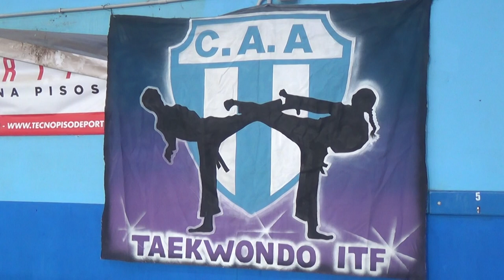DAVID BERTINAT - TAEKWONDO C.A.A. - TORNEO INFANTO JUVENIL CON MÁS DE 100 CHICOS